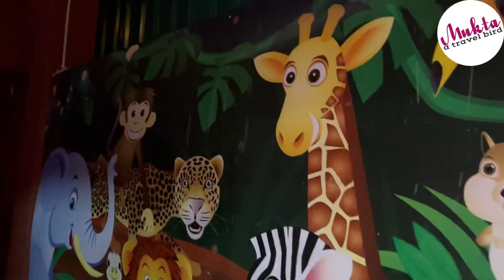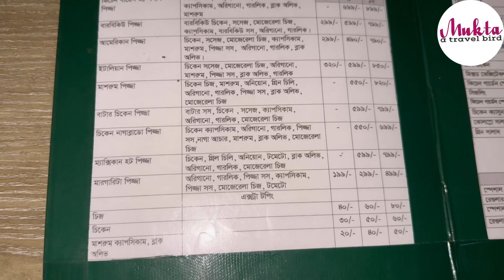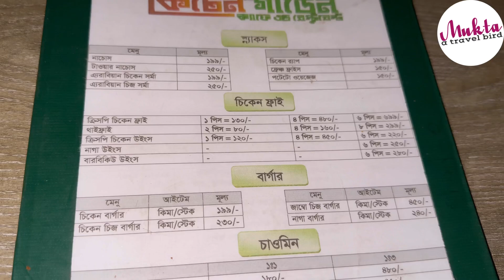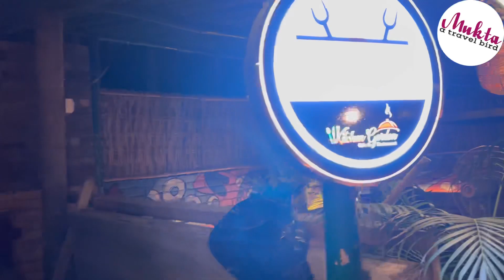Kitchen Garden , Chuadanga | কিচেন গার্ডেন, চুয়াডাঙ্গা